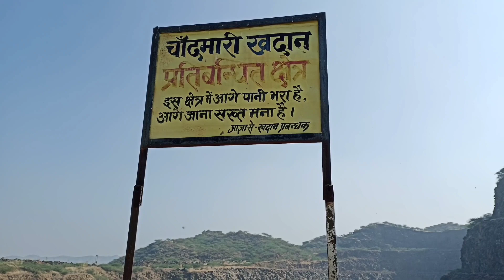Chandmari khadan KHETRI bilwa se khetri jane ka khatrnaak raasta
Hlo...
 Good morning all my dear friends...
मैं आशा करता हूँ आप सब ठीक है...
Ye video khetri se bilwa jane waale raste or
Khetri me chandmari khadan ka hai..